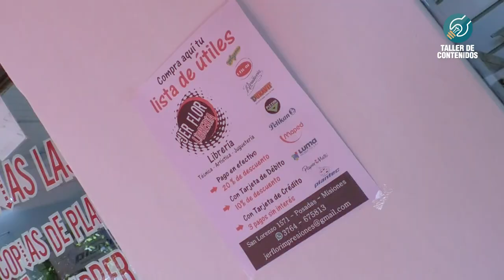Libreria JER FLOR